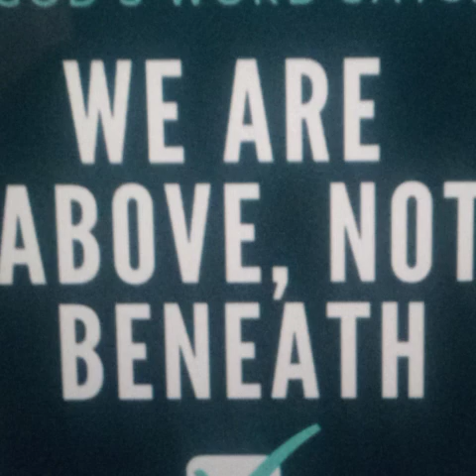The ELECT are from ABOVE not Below